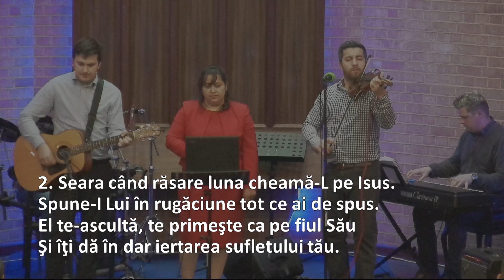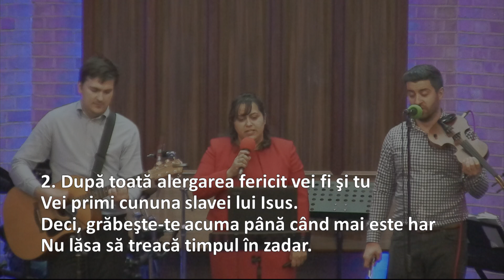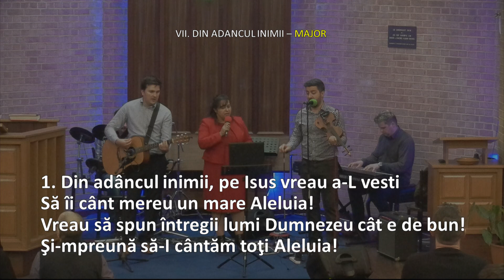14 Ianuarie 2017 Slujba Inchinare Biserica Speranta si Har Londra pastorul Teofil Harii